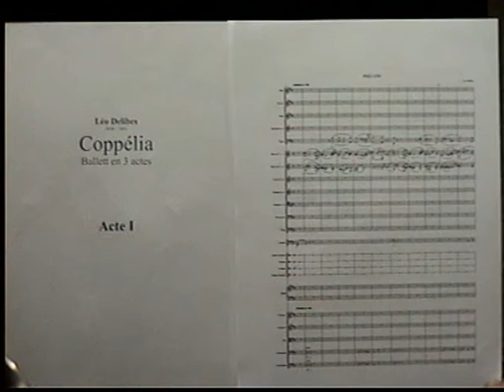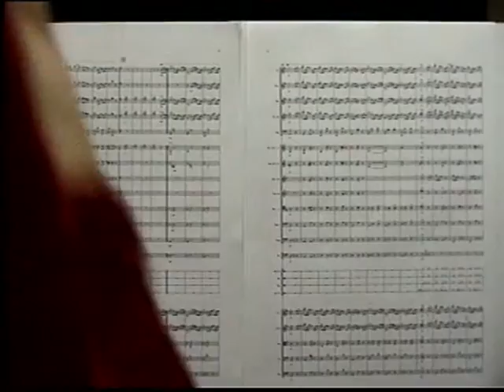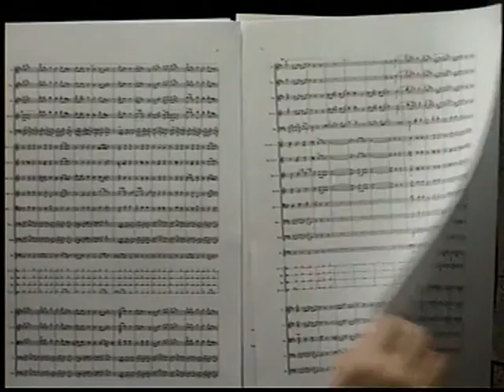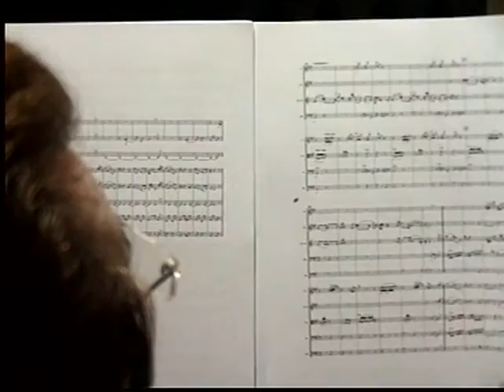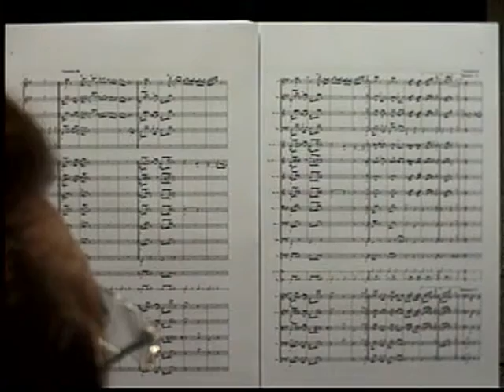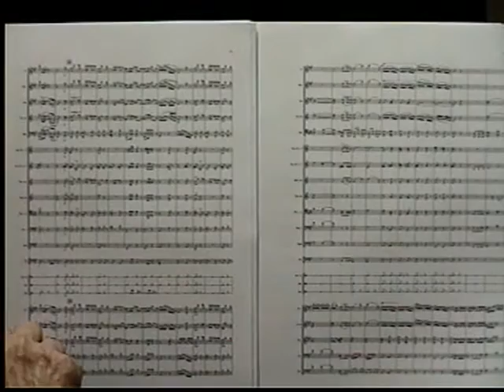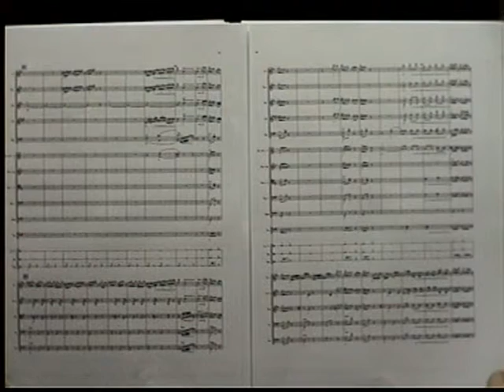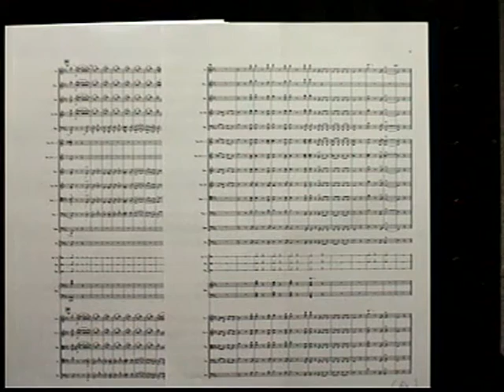Delibes Coppelia (suite) dir.Ludwig Janowitsky (Live)mp4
See also Video version with Ludwig Janowitsky         (Prelude-Mazurka-Valse d*amoure-Slave Varie-Sortie-Dance de Fete-
Galop Finale)          (make a good balance)